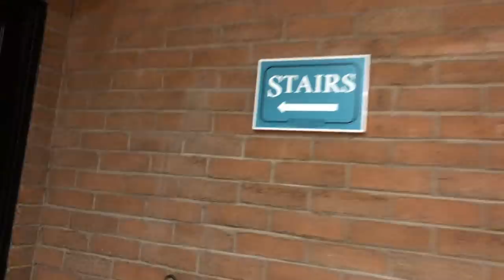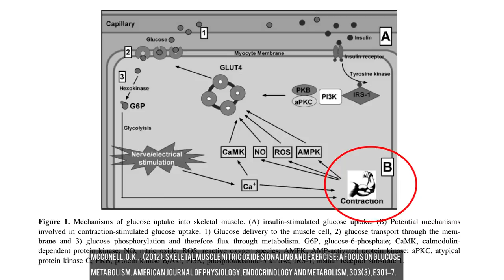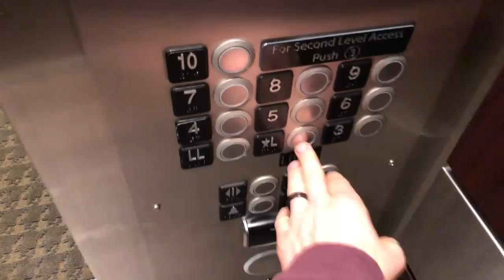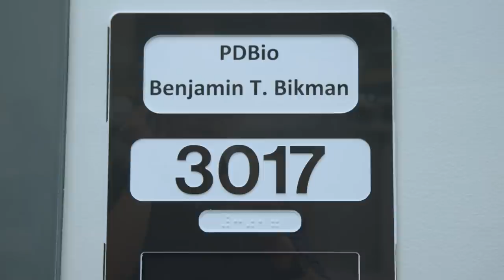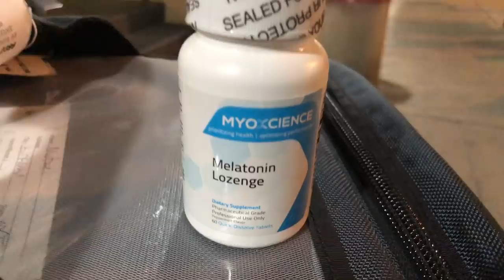Keto, Post-Workout Carbs + Travel Tips | Vlog w/ Ben Bikman, Drew Manning & Steven Gundry, MD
I thought I’d bring you along on a typical podcast filing trip!

It’s usually a whirlwind, but hope you gather some insights and enjoy the behind the scenes cuts!

➢ MYOXCIENCE Sleep Formula

➢ Clean Pre-workout

➢ Swannies Blue Light Blocking

➢ TrueDark Glasses

➢ PerfectKeto.com! The makers of High Quality Exogenous Ketones and MCT Oil formulations

VIDEO GEAR

Best Vlog & FB Live Stabilizer

Nice HD Camera Canon 6D Mark II

Key Timestamps

Coming soon.